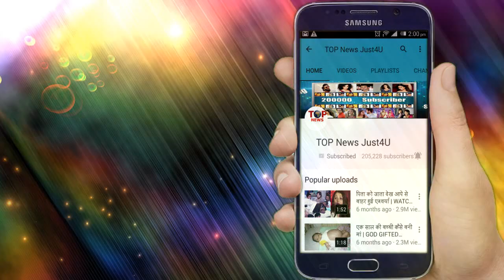NAZAR || MAYANK के वापस लौटने के बाद SANAM छोड़ देगी NAMAN का साथ, जागेगा पुराना प्यार?